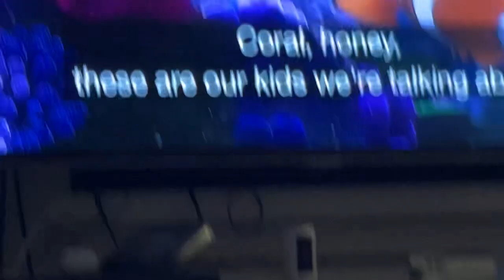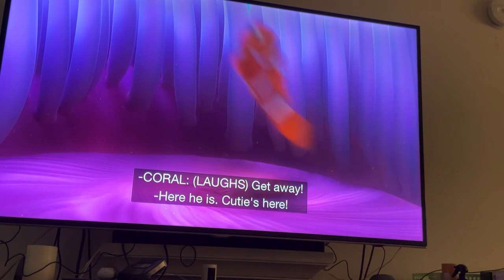Meet Marlin and Coral/Barricuda Attacks (2025)